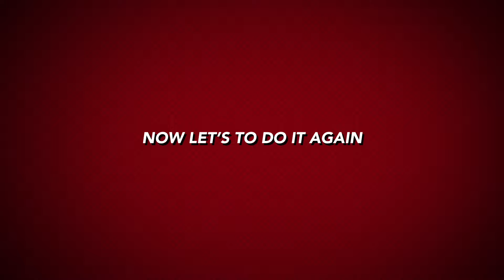Another Day, Another "Bug" Unrestricted Node 3 Dark Dimension 7 Timed Run Ep. 3 MSF